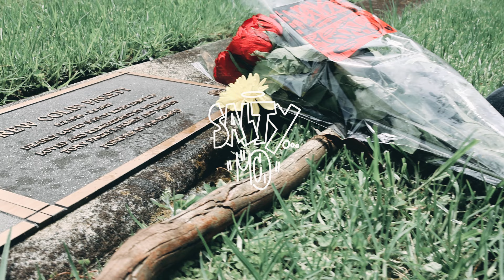Graveyard (Official Music Video) - SALTY MC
Track 6 off "ANOMALY", 10 track full length debut album OUT NOW!

*CREDITS:*

Shot & Edited by Fith Studios @fithstudios3790
Directed by Salty Mc & Fith Studios

Audio:
Prod. Caprichioni @beatsbynostalg1q
Mixed & Mastered by Fith Studios